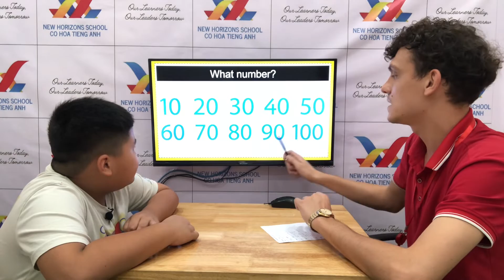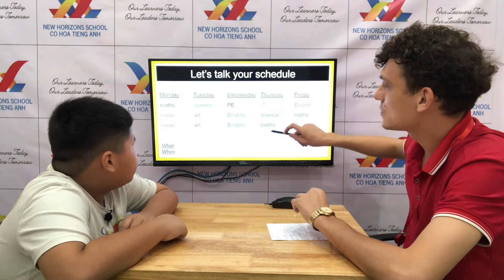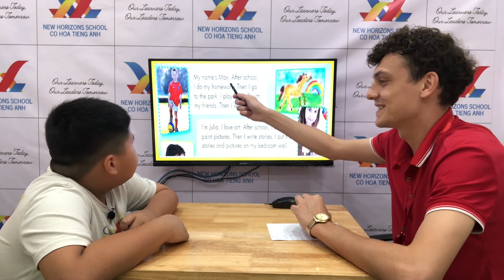2022 October 9 - Steve Everest A10 Speaking Test FF2 Unit 4-6